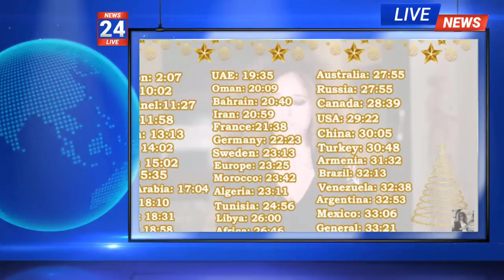بيترا بدر تكشف عن توقعات 2022 و2023 وتفجر مفاجأت لما سيحدث فى لبنان وماهو سر كلمه من 3حروفPetra Badr